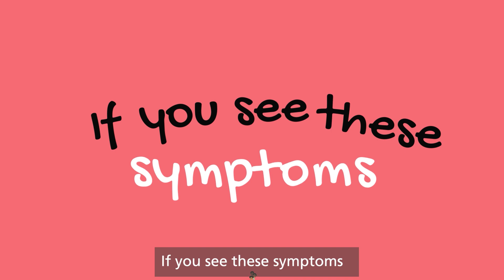The rhythm that gives us life - Early diagnosis of childhood cancer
Early diagnosis of childhood cancer saves lives.

In pediatric cancer, a timely diagnosis and treatment are key to improving the chances of survival. In this task, parents, and caregivers, as well as the extended family and health personnel in general, play a very important role.

The Pan American Health Organization (PAHO), St Jude Together, and Childhood Cancer International are launching a Caribbean communication campaign to promote awareness in the early detection of symptoms and signs of cancer in children and adolescents. The campaign will also aim to reduce the time to diagnosis and treatment, improving survival.
But what are these signs and how to act when faced with them? In this campaign, you will learn the signs and symptoms that you should follow carefully in the child or adolescent in your care. We propose a simple and didactic way of learning so that this information can be easily internalized by everyone.